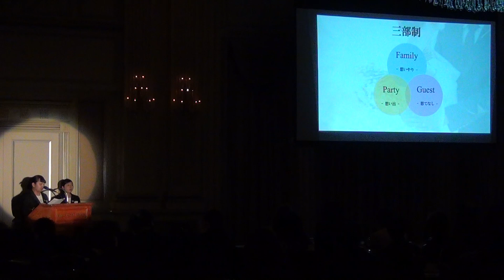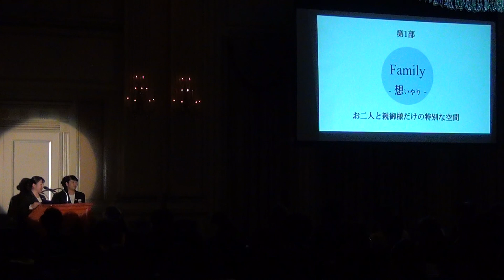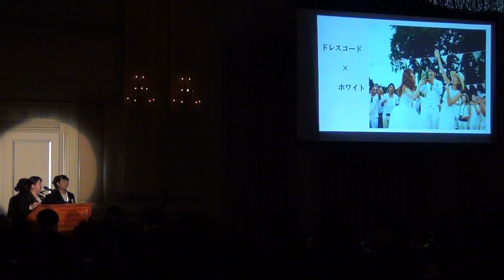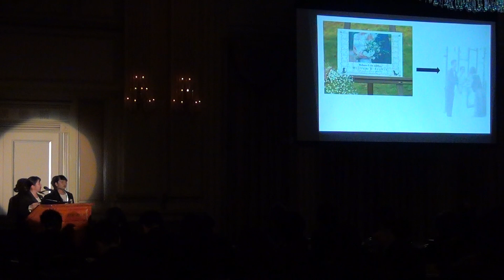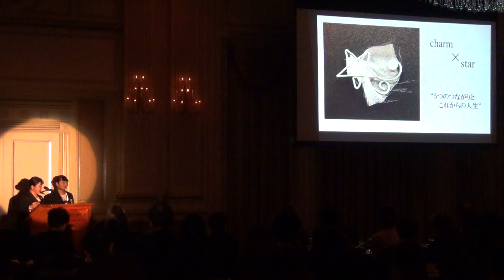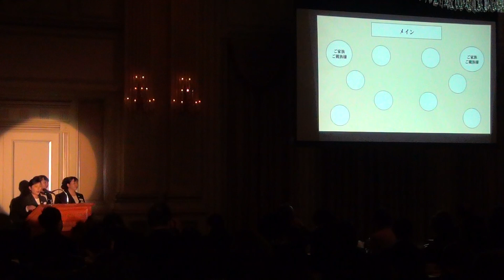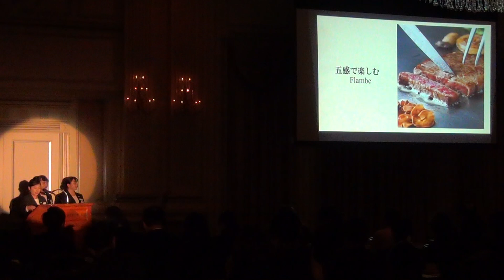ブライダルゼミ2019_Vol.1「三想五感」（専門学校日本ホテルスクール）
専門学校日本ホテルスクール2年生ブライダル科
ブライダルゼミ発表会2019